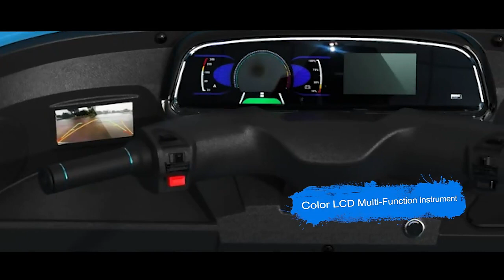High-power Farm Use Battery Operated Electric Cargo Tricycle